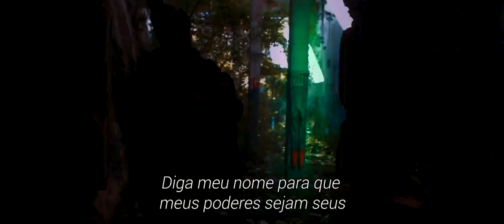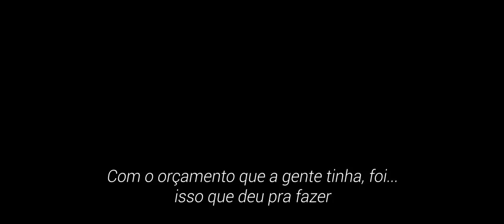AMIGUINHO! | feat. VOICE MAKERS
Apenas beba o líquido, e diga o nome dele.
Este vídeo é uma "paródia" do segundo trailer de Shazam! Esperamos que gostem, friends!

Vídeo feito em parceria com:
VOICE MAKERS:

STUDIO HERO: (Matheus Oceans é o criador da roupa do Dollynho)